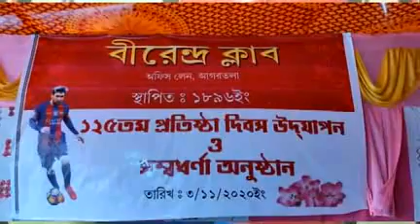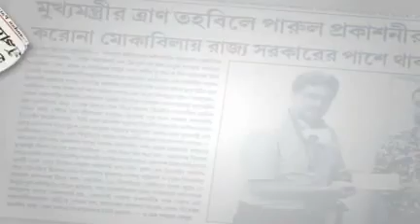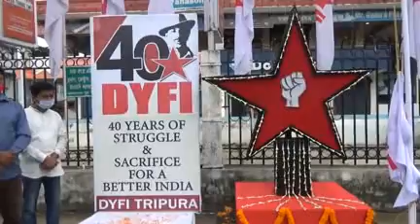NEWS 11 03 2020 P1